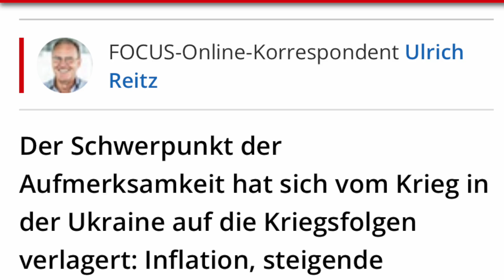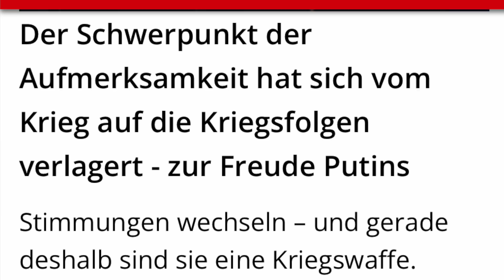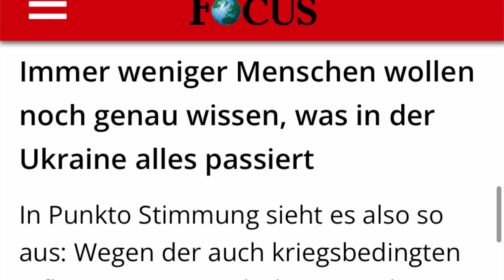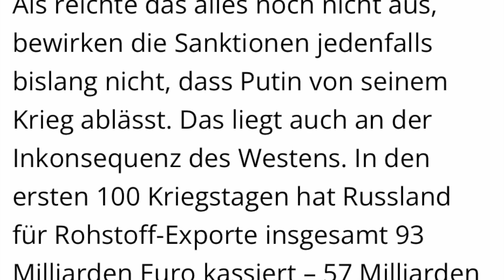Die Stimmung in Deutschland beginnt zu kippen. Unterstützung für Ukraine bröckelt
Langsam kippt die Stimmung in Deutschland im Bezug auf den Konflikt in der Ukraine. Zumindest berichtet das die Zeitschrift Fokus, die sich dabei auf die jüngsten Umfragen bezieht. Dabei ging es unter anderem um Waffenlieferungen, um die Lösung des Konflikts und den Dialog mit Russland. Die Dinge entwickeln sich sehr zur Freude von Wladimir Putin, wie im besagten Artikel immer wieder betont wird.